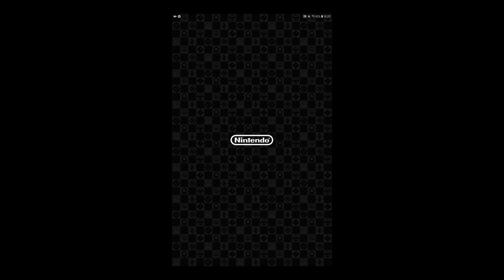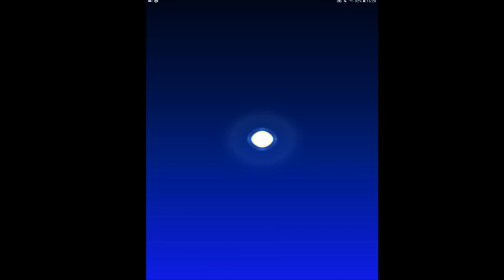JEUX TEST POUR VOUS mario kart tour sur android 1 le debut du jeu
Je suis pas très doué sur la tablette mais ce jeu est super fun
A vous de test
Le lien du jeu :

Merci

Starpy production

Son
Starpytek